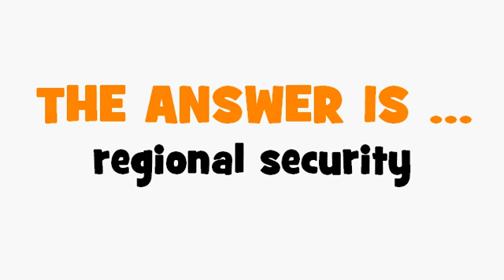FRENCH TRANSLATION QUIZ = sécurité régionale